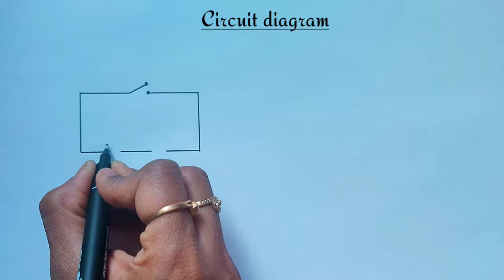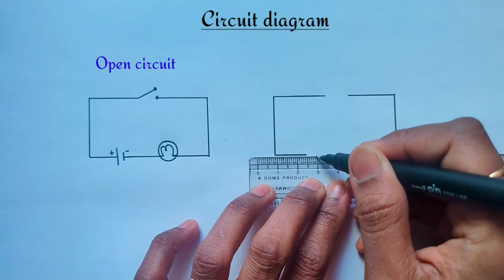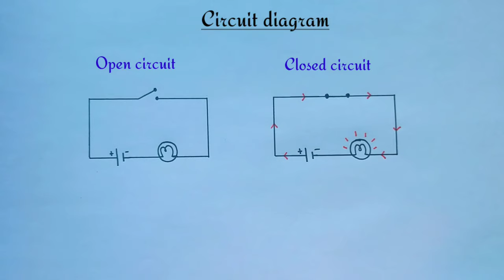Circuit diagram|electric circuit diagram|how to draw circuit diagram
Hi friends,
            In this video we will learn how to draw circuit diagram.

Queries solved:
how to draw circuit diagram